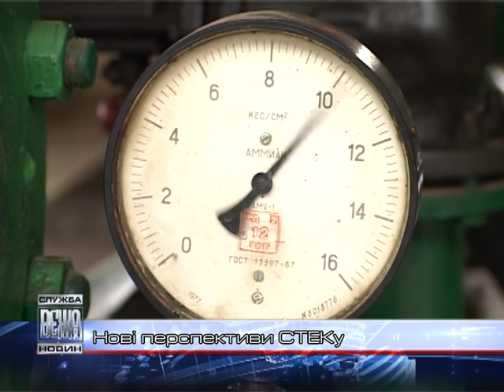«Станіславська теплоенергетична компанія» має нового управляючого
«Станіславська теплоенергетична компанія» має нового управляючого. Ним став концерн «Комунальні системи України». Таке рішення теплоенергетики ухвалили задля покращення власних послуг.